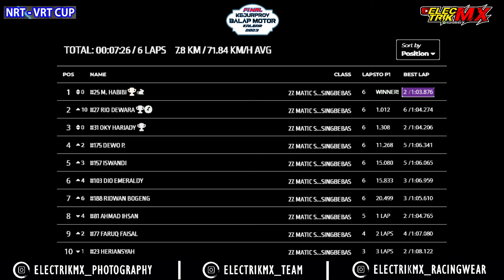BEBEK STD 120CC 2L SINGBEBAS | FINAL KEJURPROV KALBAR VRT NRT CUP 2023 PASIR PANJANG SINGKAWANG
EVENT     :  FINAL KEJURPROV KALBAR VRT NRT CUP 2023
LOKASI    :  SIRKUIT PASIR PANJANG SINGKAWANG
WAKTU    : 17 DESEMBER  2023
KELAS     :  BEBEK STD 120CC 2L SINGBEBAS